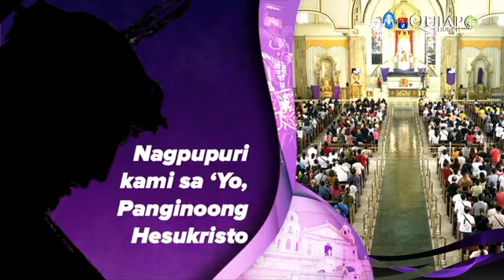Abril 1, 2023 Rev. Fr. Paul Medina Homily